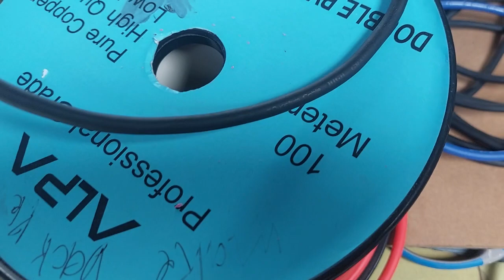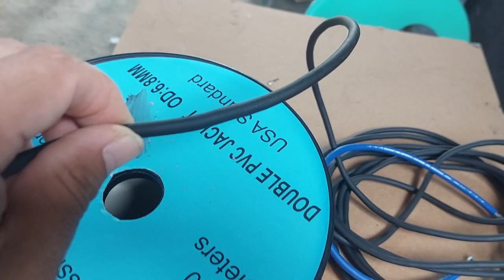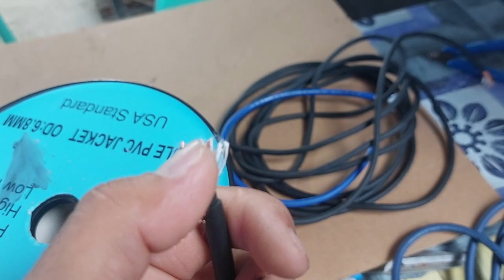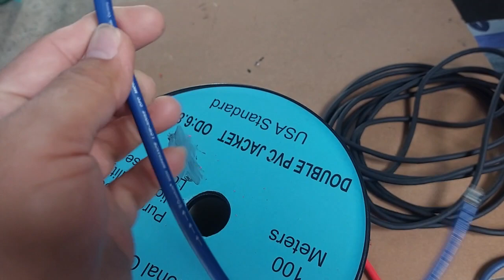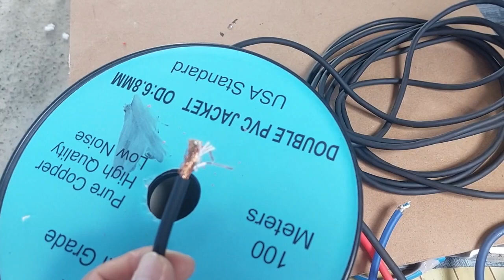Kevler,Alpha,Capriole at Quantum microphone cable reviews.